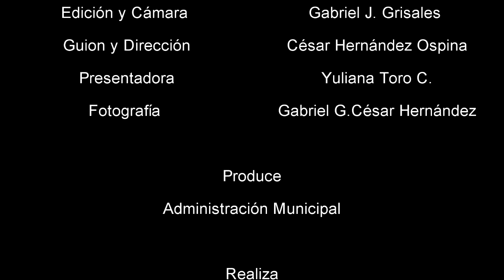Noticias en buenas manos: Sorteo 33 viviendas gratuitas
Vea en esta emisión especial: alegría y emotividad en el sorteo de 33 viviendas gratuitas en el municipio de Abejorral.